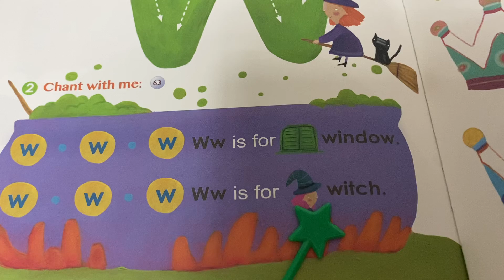PK 1 Ww